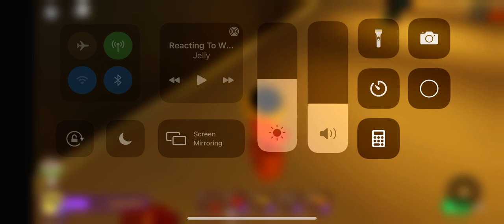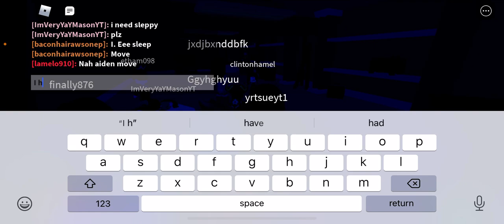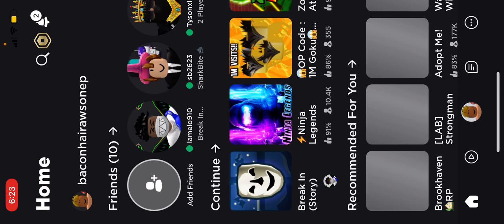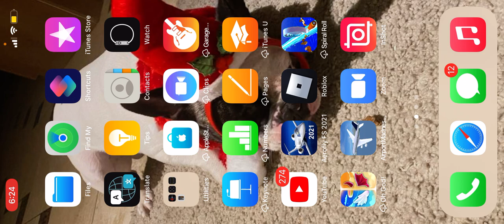Trying to beat break in but Roblox crashed